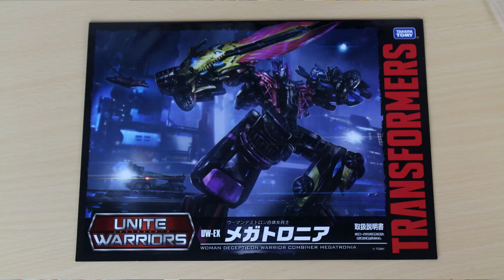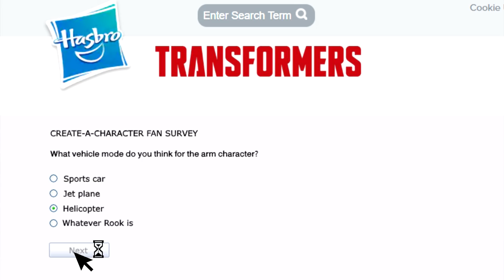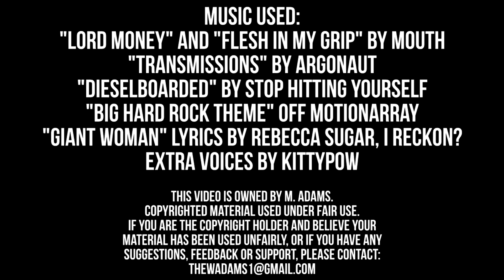Unite Warriors UW-EX Megatronia: Thew's Awesome Transformers Reviews 180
You know those warriors unite, and the feeling's right.

TRACKLIST:
[0:00] Intro
[3:09] Moonheart
[5:39] Lunaclub
[6:32] Trickdiamond
[8:40] Flowspade
[11:26] Megaempress
[14:23] Megatronia